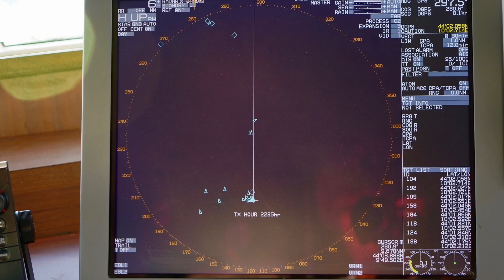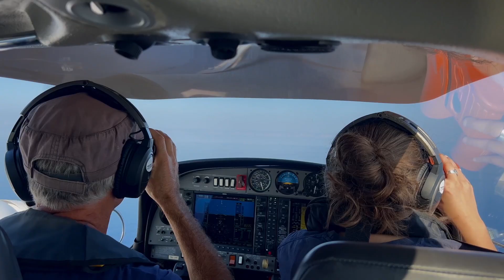Marco Daffra denuncia il dramma dei migranti dispersi in “Un Mare di porti lontani”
Il regista Marco Daffara:
Con il documentario “Un Mare di porti lontani” voglio smontare il decreto Cutro, perché è anticostituzionali…»